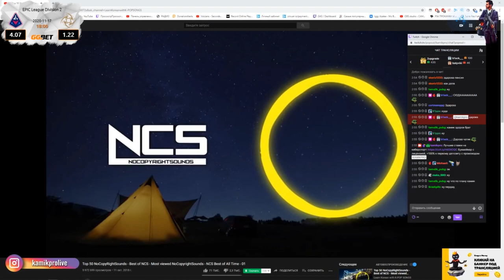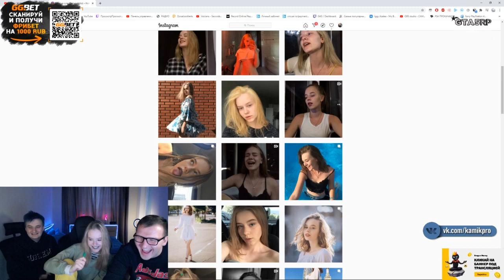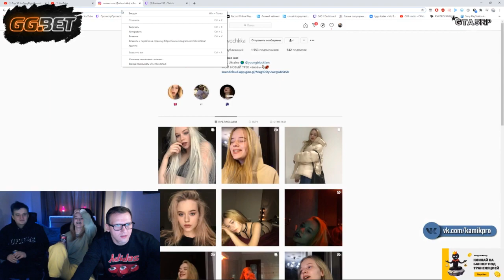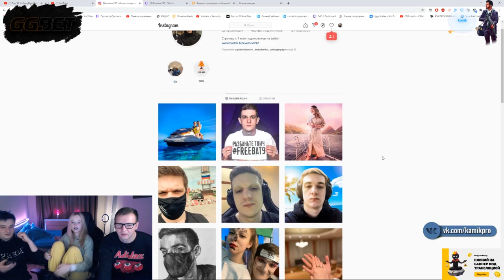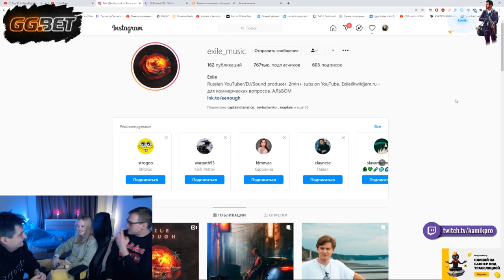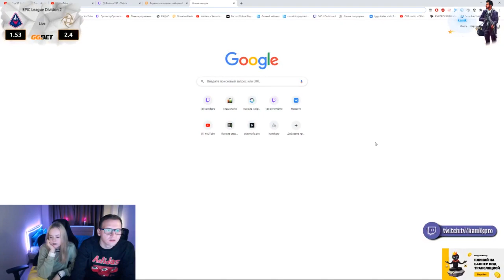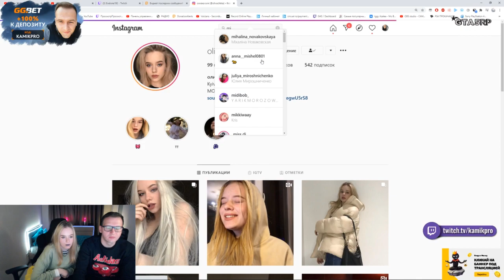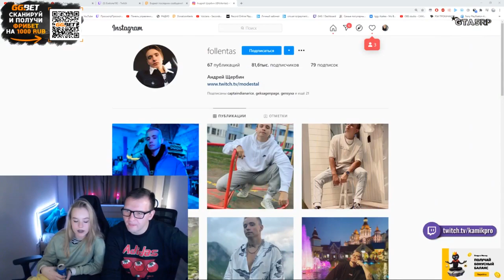Совместный стрим Камика, Злого и Оли | Полный стрим | 20201117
zloy,
alina_dln,
злой,
zloyn,
злой и алина,
злой и михалина,
злой и диана райс,
злой и диана рис,
zloy live,
zloy dianarice,
zloy mihalina,
злой и сестра булочки,
злой и аринян,
злой про свои отношения,
злой подкатывает к сестре булочки,
Сестра Булочки ЗАПЛАКАЛА из-за Злого,
Zloy обидел стримершу,
злой подкатывает к сестре,
злой подкатывает к диане,
алина заплакала из-за злого,
злой изменяет алине,
злой и алина ночевали вместе,
злой застал сестру булочки за изменой
злой,
злой и алина,
изменяет,
злой изменяет,
артур изменяет,
алина ревнует,
сестра булочки ревнует,
булочка,
стримерша,
симпл,
ревнует,
злой ревнует,
злой девушка,
диана райс,
камик,
dianarice,
zloy,
zloyn,
zloy life,
zloy live,
zloy alina,
злой алина,
ревность,
измена,
стримерша алина,
новая стримерша,
злой и михалина,
злой и аринян,
злой канал,
kamikpro,
злой лучшее,
сестра булочки,
булочка канал,
стримерша булочка,
михалина,
артур,
алина,
арина
zloy,
симпл,
злой,
злой и алина,
сестра булочки,
булочка,
лея горная,
злой и лея,
zloyn,
zloy life,
zloy live,
злой артур,
стримерша,
стример,
злой кс го,
leyagornaya,
s1mple,
ahrinyan,
ahri nyan,
симпл и аринян,
аринян,
злой и лея горная,
алина,
злой и аринян,
злой девушка,
злой и булочка,
злой и рис,
злой и райс,
злой и диана,
zloy leyagornaya,
mylittlerain,
злой дед,
злой слава марлоу,
злой алина,
злой аринян,
simpl,
simple,
злой ушел,
артур,
злой аринян симпл
Злой,
zloy,
злой стрим,
булочка твич,
bulochka,
bulochka twitch,
булочка и злой,
булочка с сестрой,
булочка с сестрой твич,
злой и булочка,
злой и сестра булчки,
злой влюбился,
злой любит,
злой любит сестру булочки,
злой пикапит,
злой пикапит булочку,
злой пикапит сестру блочки,
злой пригласил девочек домой,
сестра булочки и злой,
сестра булочки,
сестра булочки изменила злому,
застал за изменой,
злой поссорился с сестрой булочки,
сестра булочки изменила
zloy,
zloyn,
злой,
злой и михалина,
злой и алина,
злой стример,
злой влюбился в сестру булочки,
Zloy про свои ОТНОШЕНИЯ,
Стримерша ЗАПЛАКАЛА из-за злого,
у Злого были НЕУДАЧНЫЕ ОТНОШЕНИЯ ?,
злой про отношения,
злой про отношения с рис,
злой и рис,
zloy live,
zloy dianarice